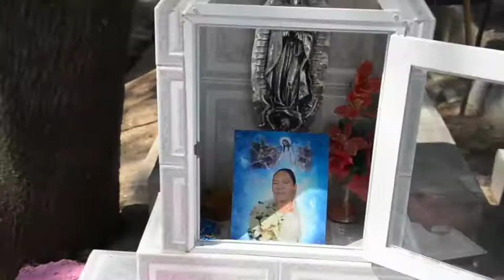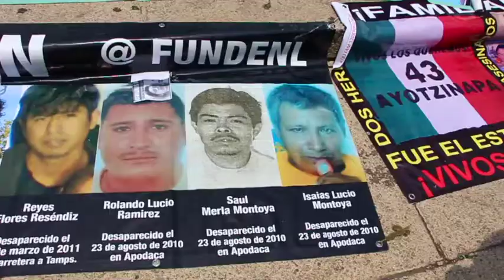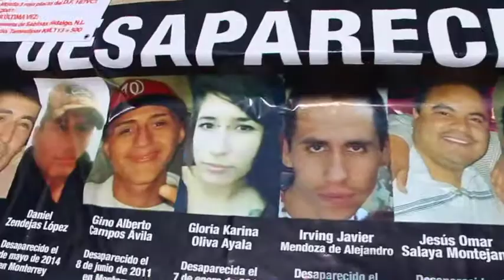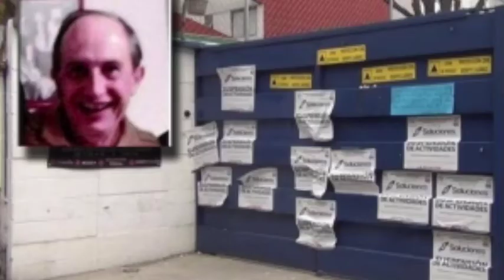NOTICIAS RÁPIDAS 11 MAYO 2016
AMOR ETERNO / 27 MIL MADRES SIN FESTEJO POR DESPARICIONES / KATE YA SE VIÓ HACIENDO LA PELÍCULA / SÚPER RÁPIDAS / PIERNAS EMBOLSADAS / EL DINERO Y LA VIDA / ELECUCIÓN EN VIDEO / “TÍO RAFA” YA TIENE ORDEN DE APREHENSIÓN.